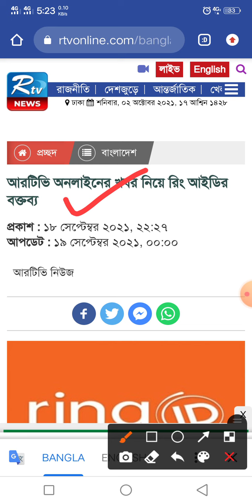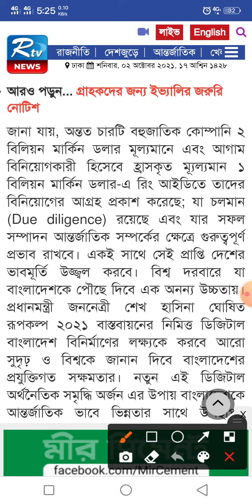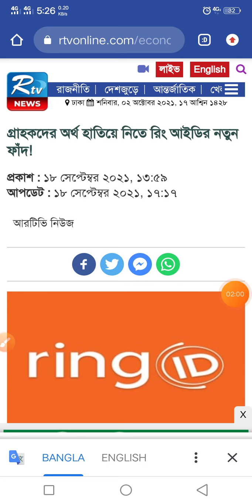রিং আইডি পরিচালক আটক ১.৩ বিলিয়ন ডলার আন্তসাত ll Ring id Director Arrest ll ring id update news 2021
community job একাউন্ট খুলতে চাইলে এই রেফার কোড ব্যবহার করুন
Reffer code :fsp-2088

Apps link: পিন কমেন্টে পাবেন